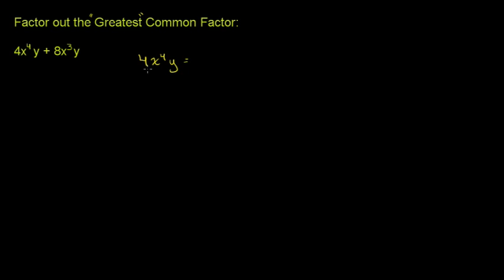Factor polynomials using the GCF